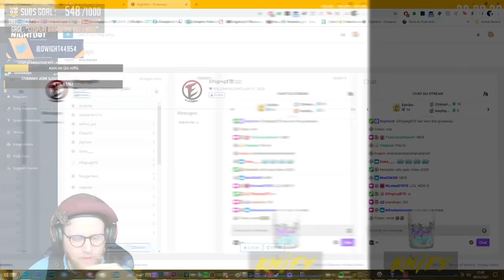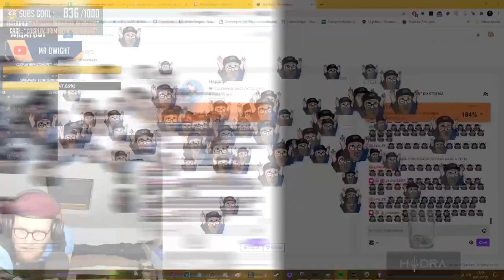HIGHLIGHT #18 - MEUBLE BIBLOU - C'EST QUI LE PATRON ?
J’espère vraiment que vous aimez cette vidéo 👌 N'hésiter pas à me dire votre avis en commentaire 🤔